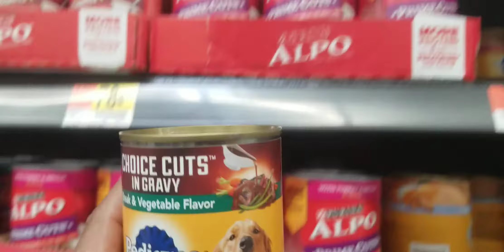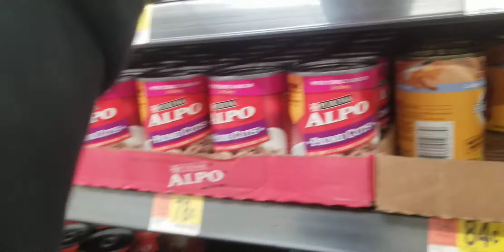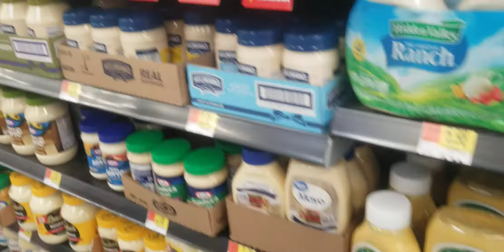comprando en Walmart comida para perro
Comprando/ shopping Dog food!!